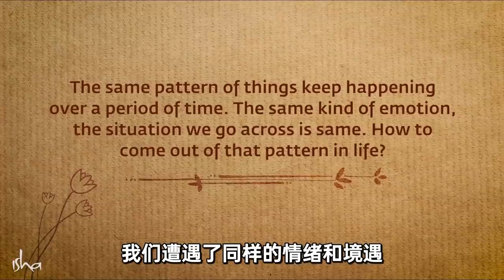如何打破强迫性的情绪模式？| Sadhguru 萨古鲁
萨古鲁谈到为什么我们在生活中会遇到重复的模式，以及我们如何能够选择克服或驾驭这些循环。